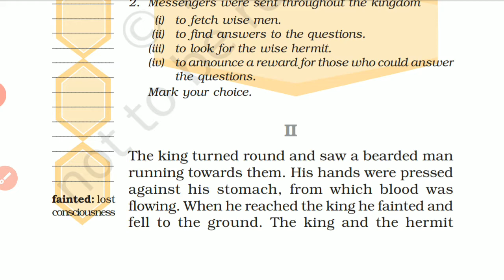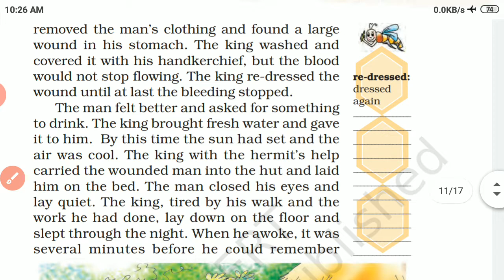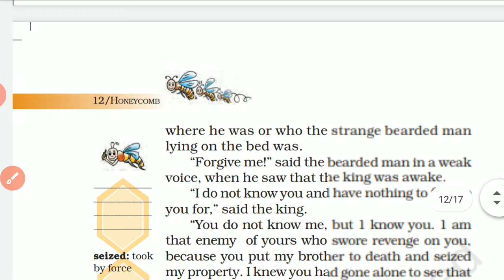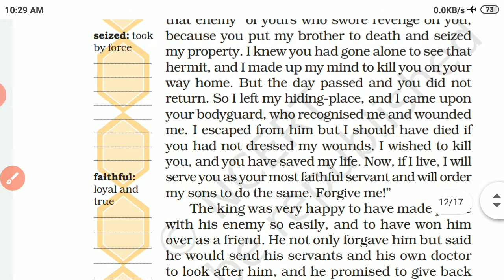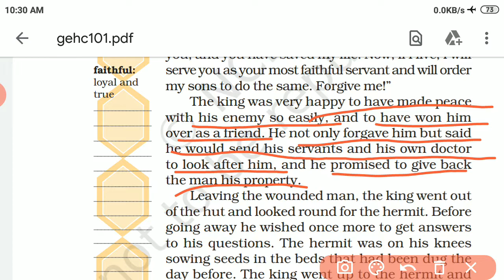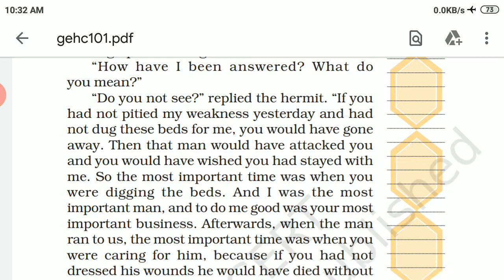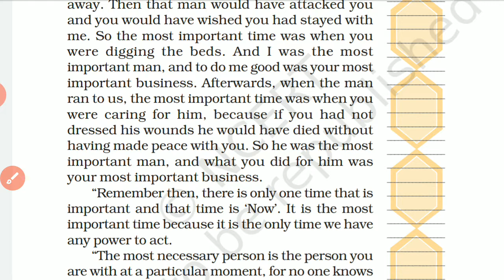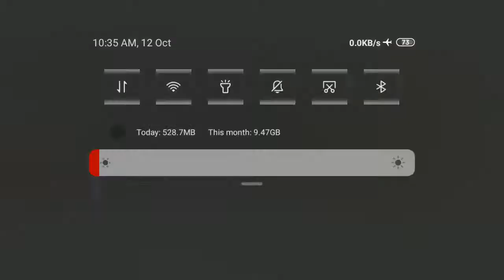Three Questions part 2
I shall explain The Best Christmas Present in the World